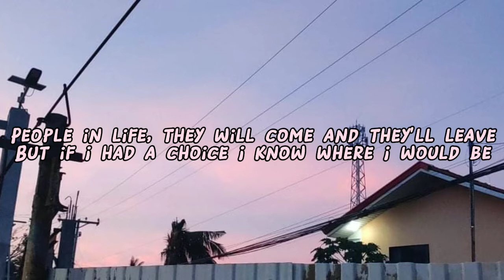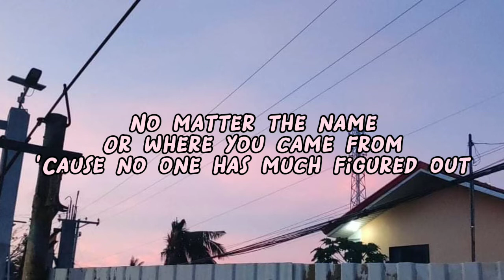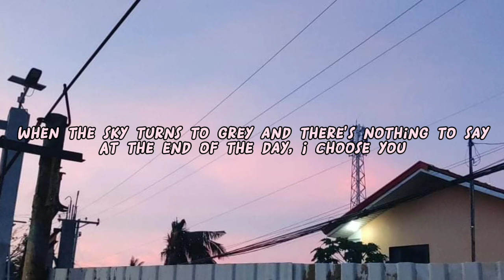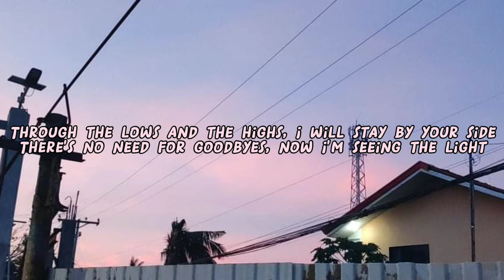I Choose - Alessia Cara